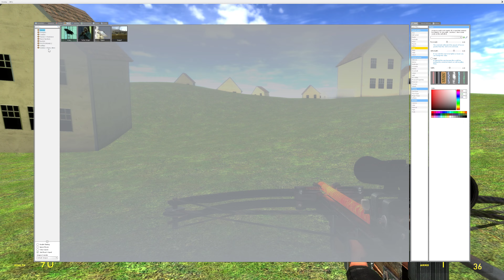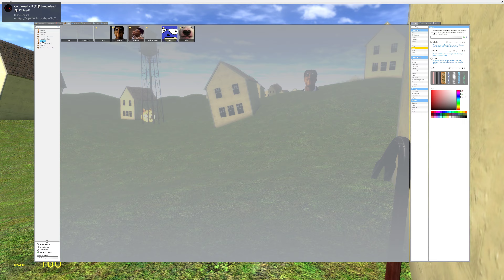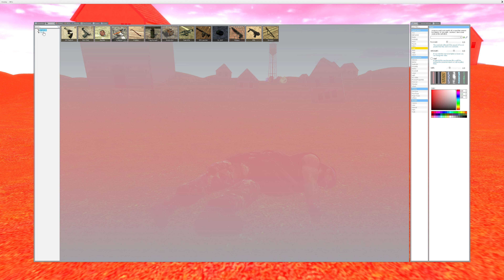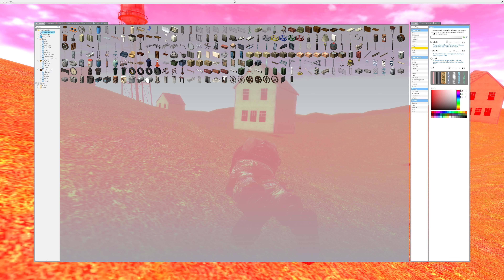Gmod Getting chased by Nextbots in the BACKROOMS! (WARNING VERY LOUD)!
Getting chased by nextbots in the BACKROOMS whilst screaming for my life!